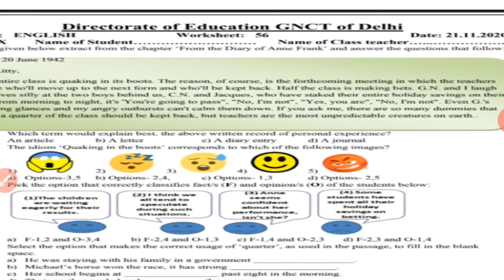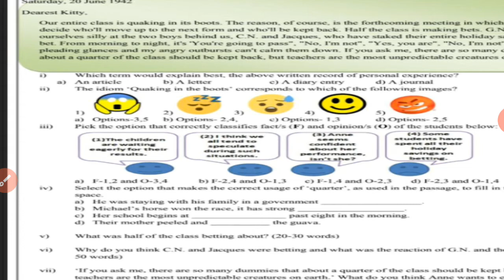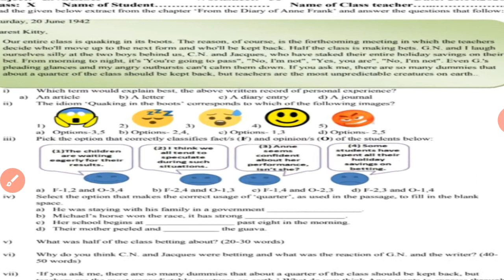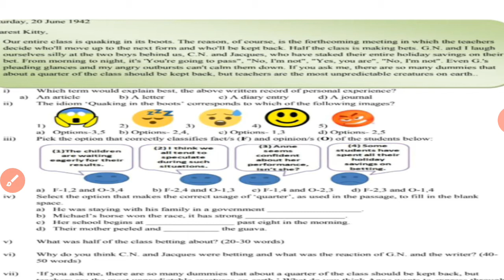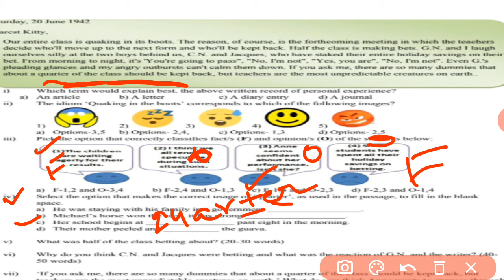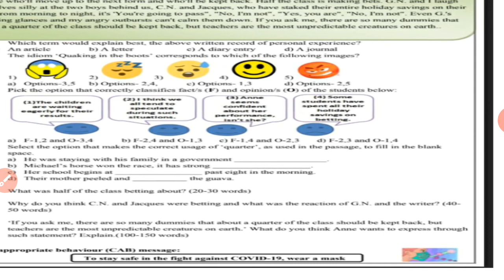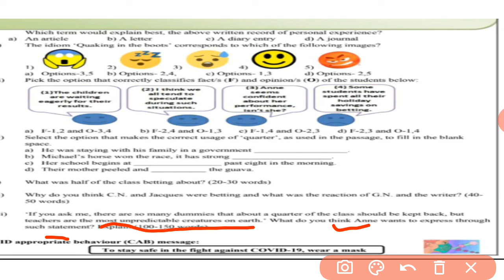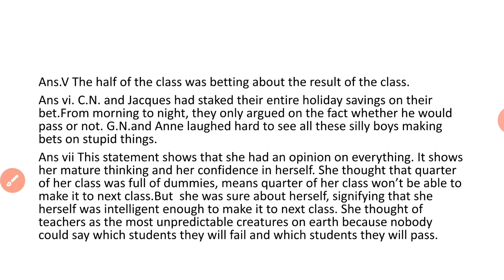Worksheet 56 English |Class 10|Extract from the chapter 'From the Diary of Anne Frank '|21.11.2020.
Hello guys in this video I discussed about an extract of the chapter 'From the Diary of Anne Frank '.